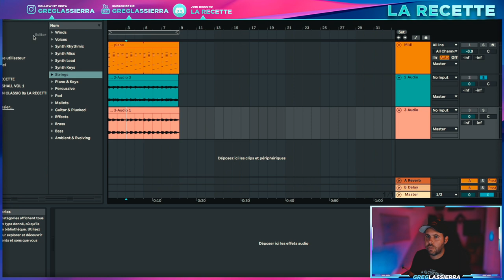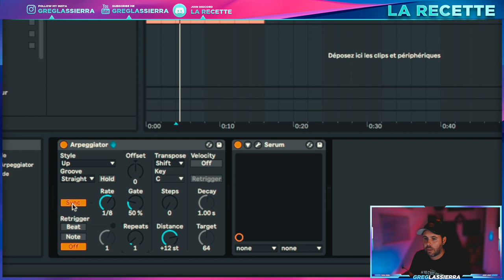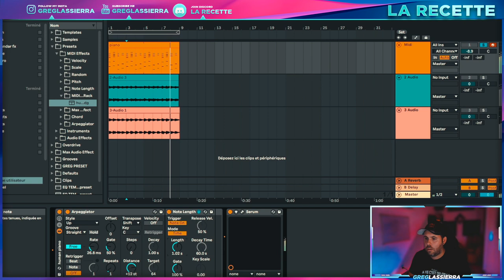Huminaser ses synthés ( Abletons Rack by La Recette )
Salut les gars et les utilisateur d'ableton , je vous montre comment humaniser vos accords et vos fichier midi dans ableton. L'équivalent du strumizer dans FL studio .

FORMATEUR EANOV SCHOOL , disponible en CPF